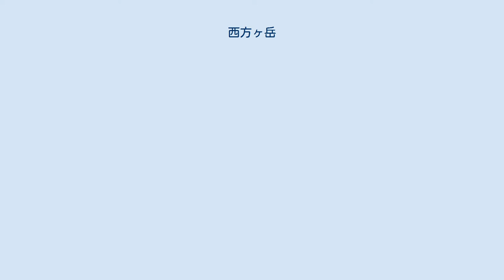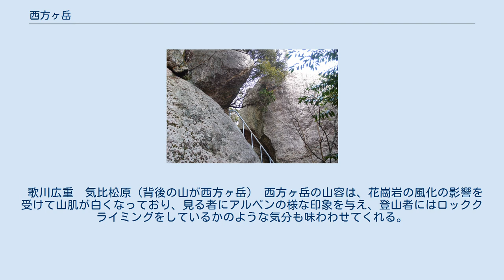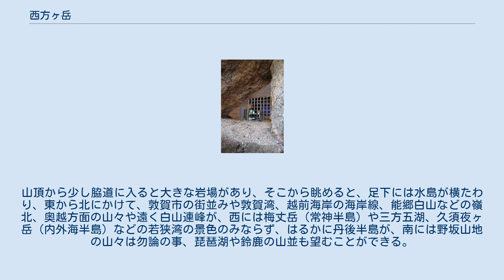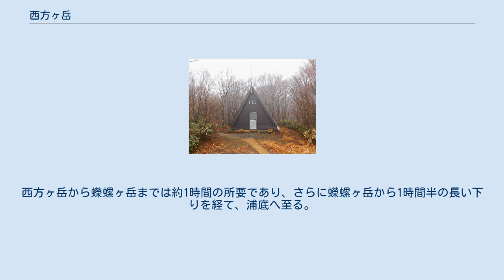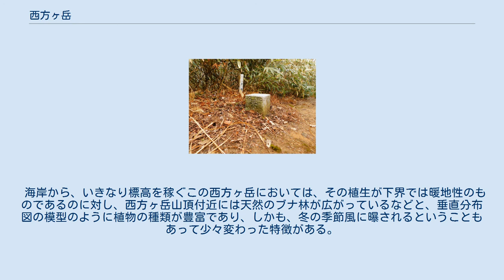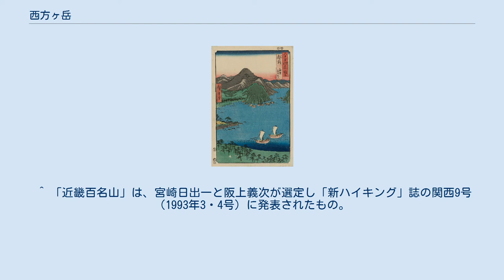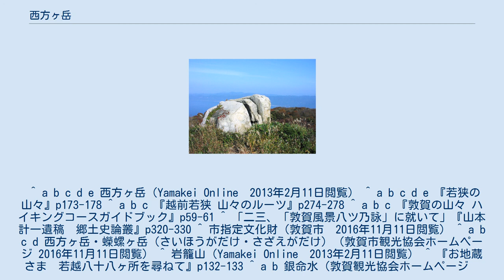西方ヶ岳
西方ヶ岳（さいほうがたけ）は、福井県敦賀市と三方郡美浜町の境に位置する標高764.1mの山である。
 西方ヶ岳は、若狭湾に沈み込むことでリアス式海岸を生み出し敦賀湾を形作っている敦賀半島のほぼ中ほどにあり、北の蠑螺ヶ岳とともに半島の主稜を構成する。
野坂岳、岩籠山とともに敦賀三山を構成する。
西方ヶ岳の標高は、764.1mととりたてて言うほど高いというわけではないものの、海から直接立ち上がっていることも相まって、実際の標高以上に高く聳え立つように見える。
日本海からの季節風の影響を受け、冬季は積雪がある。
近畿百名山にも選定されている。
 歌川広重　気比松原（背後の山が西方ヶ岳） 西方ヶ岳の山容は、花崗岩の風化の影響を受けて山肌が白くなっており、見る者にアルペンの様な印象を与え、登山者にはロッククライミングをしているかのような気分も味わわせてくれる。
 登山口へは常宮神社の北側の小道を山手に向かう。
約30分で奥の院展望台と呼ばれる大岩があり山麓を見渡すことができる。
さらにそこから少し先には奥の院への脇道がある。
巨大な岩が集まった箇所で、常宮神社の奥の院となっており、巨岩の間に十一面観音を祀った祠がある、若越八十八ヶ所の64番札所となっている。
登山口から約1時間で銀命水という水が湧き出している場所がある。
昔からここの水は「不老長寿の水」と呼ばれており、岩の間から流れている少量の水は、山頂まで水場がないこともあって、多くの登山者に貴重な水場として扱われているという。
さらに進むとオーム岩となるが、登山道には至る所にこのような巨大な岩が見られる。
常宮から2-3時間で西方ヶ岳山頂に着く。
 山頂には、二等三角点（基準点名「西方ケ岳」）と小さい山小屋が設置されている。
山頂から少し脇道に入ると大きな岩場があり、そこから眺めると、足下には水島が横たわり、東から北にかけて、敦賀市の街並みや敦賀湾、越前海岸の海岸線、能郷白山などの嶺北、奥越方面の山々や遠く白山連峰が、西には梅丈岳（常神半島）や三方五湖、久須夜ヶ岳（内外海半島）などの若狭湾の景色のみならず、はるかに丹後半島が、南には野坂山地の山々は勿論の事、琵琶湖や鈴鹿の山並も望むことができる。
 さらに、北進し蠑螺ヶ岳方面へ行くと、かもしか台と呼ばれる岩場がある。
ここは、昭和31年の県民体育大会の山岳部門の競技のために敦賀山の会が登山道を整備中にニホンカモシカを見かけた場所である。
少し先には、尼池という池があり、初夏には白いミズバショウが咲いていることもある。
西方ヶ岳から蠑螺ヶ岳までは約1時間の所要であり、さらに蠑螺ヶ岳から1時間半の長い下りを経て、浦底へ至る。
 敦賀半島全域に中生代末に形成された花崗岩帯が分布しており、花崗岩特有の風化地形がみられ、沿岸部には海食崖、海食棚、真砂土による砂浜がある。
また半島中央の山岳部である西方ヶ岳と北に連なる蠑螺ヶ岳も、福井県内にある山のなかでは珍しく、すべて花崗岩で構成されている。
そして、この花崗岩のみの山中には、かもしか台やオーム岩など多くの奇岩が存在している。
 海岸から、いきなり標高を稼ぐこの西方ヶ岳においては、その植生が下界では暖地性のものであるのに対し、西方ヶ岳山頂付近には天然のブナ林が広がっているなどと、垂直分布図の模型のように植物の種類が豊富であり、しかも、冬の季節風に曝されるということもあって少々変わった特徴がある。
西方ヶ岳の森林植生帯は、標高毎に次のようになっている、70mまでアカマツ林、70-220m：スダジイ林、220-230m：コナラ林、230-450m：コナラ・ミズナラ林、450-550m：ミズナラ・イヌブナ林、550-764m：ブナ林。
 また、西方ヶ岳と北の蠑螺ヶ岳の山頂間の尾根道は、夏にはドウダンツツジやベニドウダンが咲き乱れ、その他にも季節によってササユリやサツキ、イカリソウやイワウチワなどの生えている草木を愛でることができる。
 ^ 「近畿百名山」は、宮崎日出一と阪上義次が選定し「新ハイキング」誌の関西9号（1993年3・4号）に発表されたもの。
 ^ a b c d e 西方ヶ岳（Yamakei Online　2013年2月11日閲覧） ^ a b c d e 『若狭の山々』p173-178 ^ a b c 『越前若狭 山々のルーツ』p274-278 ^ a b c 『敦賀の山々 ハイキングコースガイドブック』p59-61 ^ 「二三、「敦賀風景八ツ乃詠」に就いて」『山本...